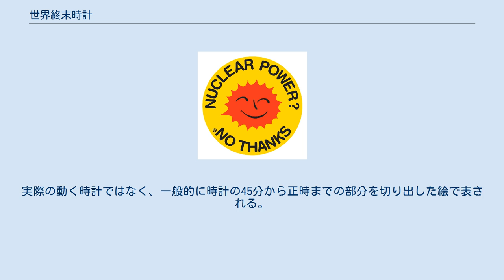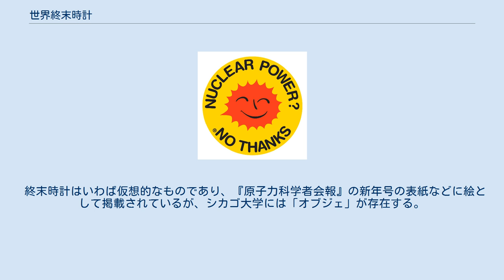世界終末時計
2021年現在は「100秒前」となっている。
 世界終末時計（せかいしゅうまつとけい、英語: Doomsday clock）は、核戦争などによる人類（世界や地球と表現されることもある）の絶滅（終末）を『午前0時』になぞらえ、その終末までの残り時間を「0時まであと何分(秒)」という形で象徴的に示すアメリカ合衆国の雑誌『原子力科学者会報』(Bulletin of the Atomic Scientists) の表紙絵として使われている時計である。
実際の動く時計ではなく、一般的に時計の45分から正時までの部分を切り出した絵で表される。
「運命の日」の時計あるいは単に終末時計とも言われている。
 第二次世界大戦中の原爆開発計画であるマンハッタン計画に参加したことを通じて、核エネルギーをもつ戦後世界においては科学者が積極的な社会的責任を負い果たさねばならなくなったことを認識したシカゴ大学などの科学者らは、戦後『シカゴ原子力科学者』と呼ばれる会を組織し、その会報『原子力科学者会報』において核エネルギー管理や軍拡競争の阻止、平和の維持の方法などについて議論した。
 共同主任編集者であった物理学者ハイマン・ゴールドスミス (Hyman Goldsmith) は、1947年、新たに雑誌の装丁となった会報の表紙絵を芸術家マーティル・ラングズドーフ (Martyl Langsdorf) へと依頼した。
 物理学者の夫を持つラングズドーフは、一触即発バランスの上に立った冷戦の時代を迎えて、核戦争という文明の危機と向かい合ったこれら科学者の切迫した危機感をわかりやすく人々へと伝える必要性を認識し、アナログ時計の針として科学者からの見解を視覚的に訴えるアイデアを考案した。
 こうして終末時計が、日本への原子爆弾投下から2年後、冷戦時代初期の1947年にこの雑誌の表紙絵として誕生した。
 以後、同誌は、専門家などの助言をもとに、同誌の科学・安全保障委員会での議論を経てその「時刻」の修正を原則毎年1度行っている。
すなわち、人類滅亡の危険性が高まれば分針は進められ、逆に危険性が下がれば分針が戻されることもある。
1989年10月号からは、核兵器からの脅威のみならず、気候変動による環境破壊や生命科学の負の側面による脅威なども考慮して、針の動きが決定されている。
 同誌は、時計は未来を予測するものではなく、医師が検査結果だけでなく問診などを通じて総合的に診断するときのように、指導者や市民が社会状況の治療を行わない場合に起こる危険性を要約するものだとしている。
 これまでもっとも分針が進んだのは、イランとアメリカの関係が悪化し核戦争の危険性が高まった2020年及び2021年の100秒前、もっとも分針が戻ったのはソビエト連邦の崩壊により冷戦が終結した1991年の17分前である。
 終末時計はいわば仮想的なものであり、『原子力科学者会報』の新年号の表紙などに絵として掲載されているが、シカゴ大学には「オブジェ」が存在する。